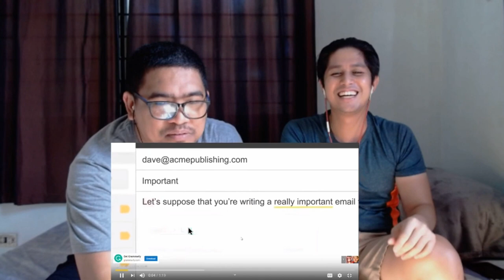2 Pinoy dudes react to Crazy Asian Make-up Transformation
A new series here on our Channel.
For this episode our guys made a video reaction regarding a trend of Asian girls doing their make up on a whole new level.